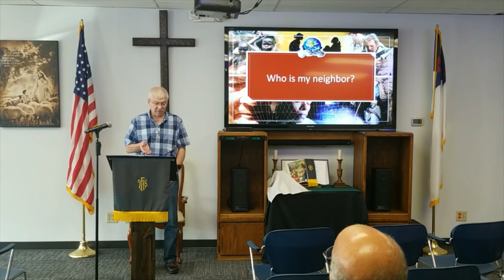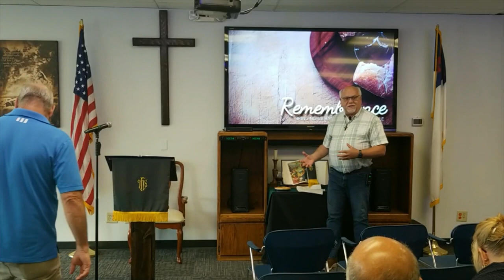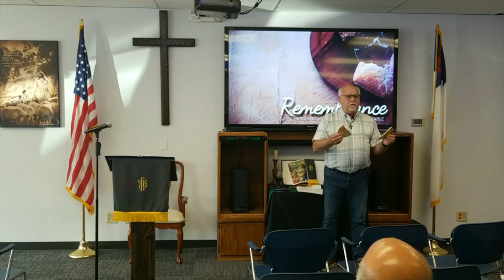Community Involvement: God Cares, Do I?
The Truth Project Sermons Series
Join us on Wednesday nights for the study.

1. Veritology: What is Truth?
2. Philosophy and Ethics: Says Who?
3. Anthropology: Who is Man?
4. Theology: Who is God?
5. Science: What is True?
6. History: Whose Story?
7. Sociology: The Divine Imprint
8. Unio Mystica: Am I Alone?
9. The State: Whose Law?
10. The American Experiment: Stepping Stones
11. Labor: Created to Create
12. Community and Involvement: God Cares, do I?